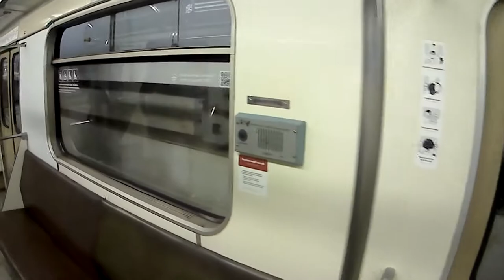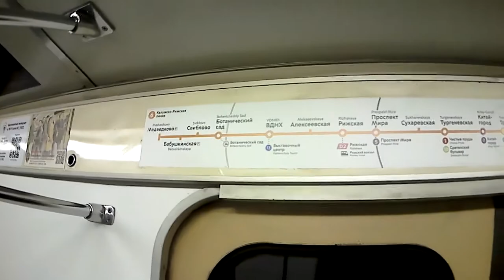Поездка на 81-717.5 от станции "Бабушкинская" до станции "ВДНХ"